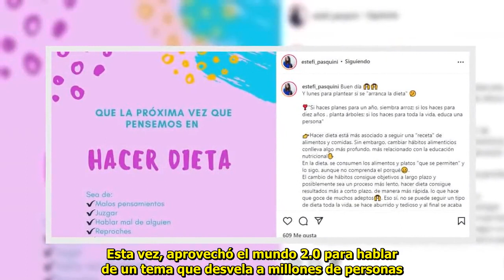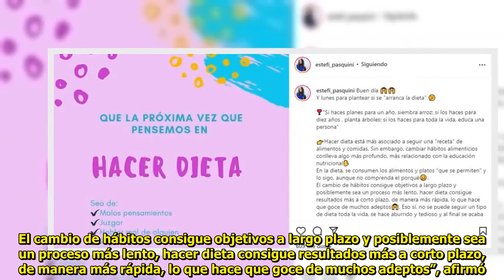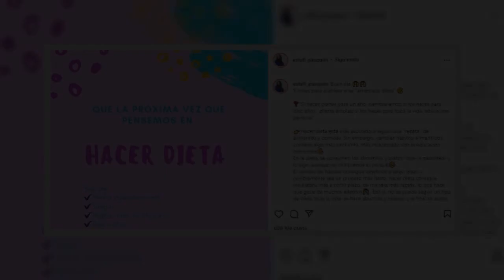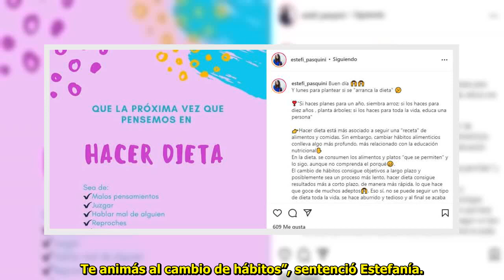«Desilusión, frustración, enojo» la esposa de Alberto Cormillot rompió el silencio